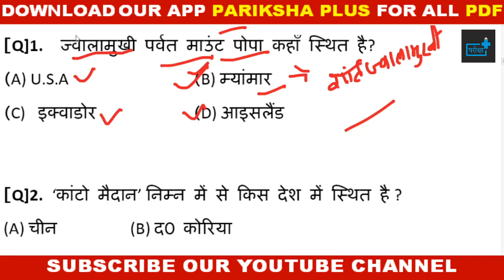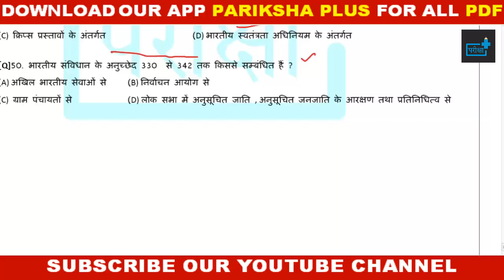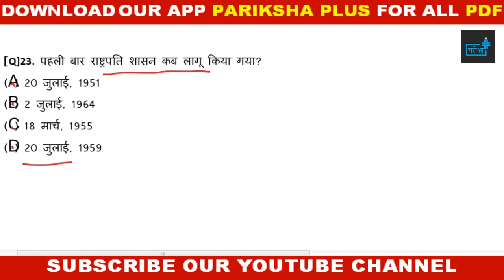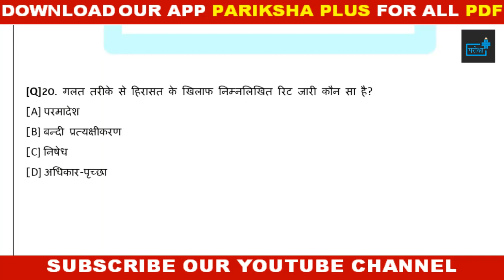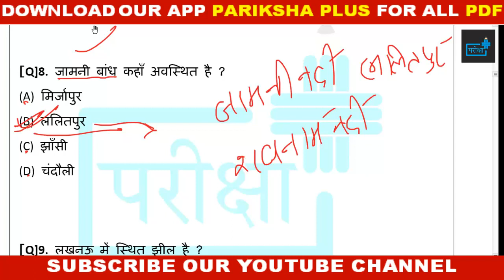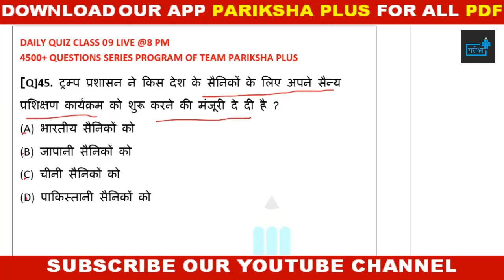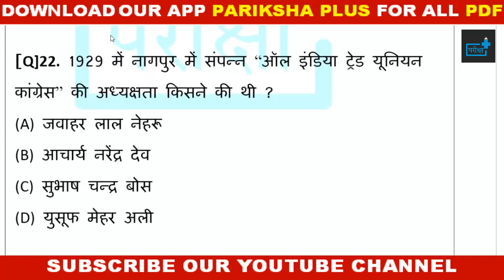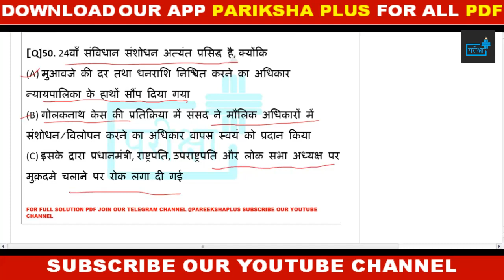🔴20 HOURS GS MCQ CLASS | सम्पूर्ण GS एक ही विडियो में -part 1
इस विडियो के अंतर्गत शामिल किये गये प्रश्न उत्तर आगामी उत्तर प्रदेश लोक सेवा आयोग की परीक्षाओं जैसे - खंड शिक्षा अधिकारी एवं 2020 प्रारंभिक परीक्षा तथा UPSSSC के द्वारा आयोजित होने वाली परीक्षाओं, उत्तर प्रदेश पुलिस परीक्षाओं तथा अन्य एक दिवसीय परीक्षाओं के लिए बहुत महत्वपूर्ण हैं |
सीरीज को ध्यान से देखिये | खुद पढ़िए और अपने मित्रों को भी शेयर करिए |